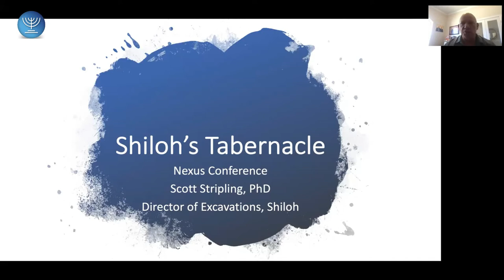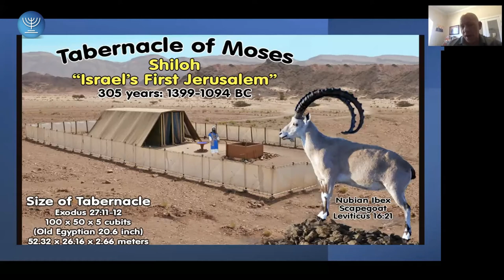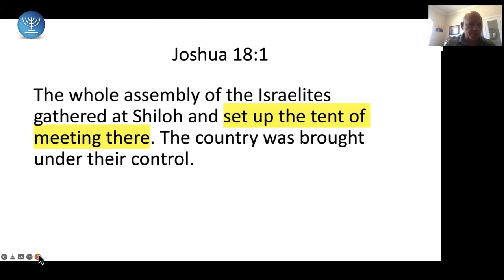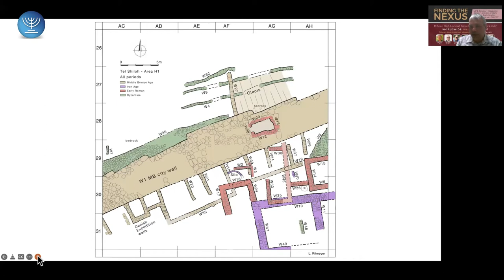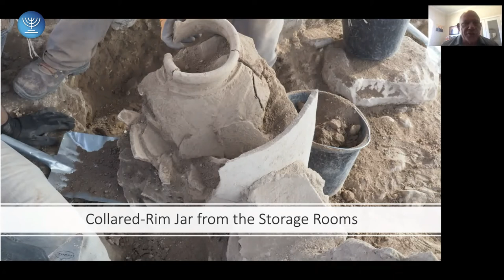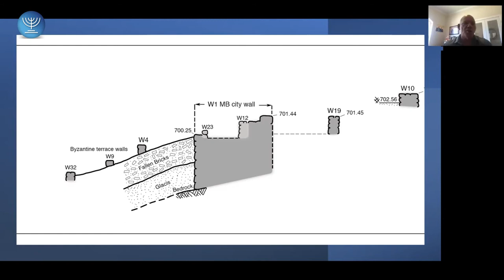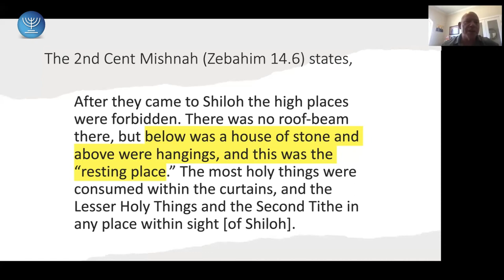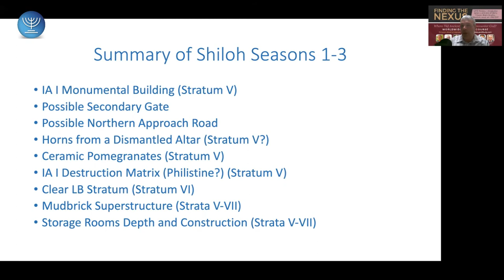Lecture #3 | Shiloh | Dr. Scott Stripling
Dr. Scott shared the importance of Shiloh as the place of the Tabernacle and showed evidence of Israelite worshipping and sacrificing.

Scott will return this May to Israel with his staff to continue excavations at Shiloh.

The effort will be to expose a mysterious structure from the Late Bronze and Early Iron Age periods.

The structure is oriented East to West and has a similar architecture to the Tabernacle.

Is it possible that we have finally found God's dwelling in Shiloh ?